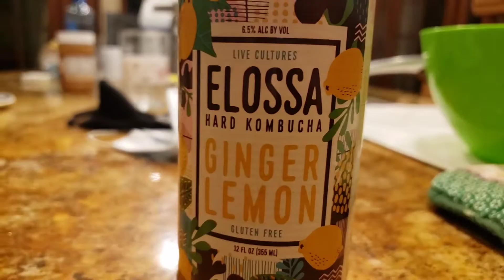The Palyans - Road to a Hit Record Ep. 7 “BAH HUMBUG!!!”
In this episode we look into a very cheerful time of the year. Duncan and Basco start upping their health game. In an attempts to get healthier they try such wonderful beverages. They hit some "healthy kombucha", try to make a smoothie that winds up being more like a sorbet. Eventually they don the absolute most "Hingle McCringleberry" type sweaters you can muster up with your imagination. We come to learn Basco's very passionate opinion about Christmas. Despite the hatred that he shows for the holiday he does enjoy some of the drinks that come with the season. Egg nog, when done correctly you can actually make a delicious beverage. Then theres a little chess match, a lil introspection, and what may be a car accident towards the end.